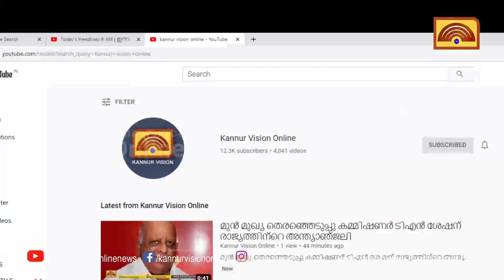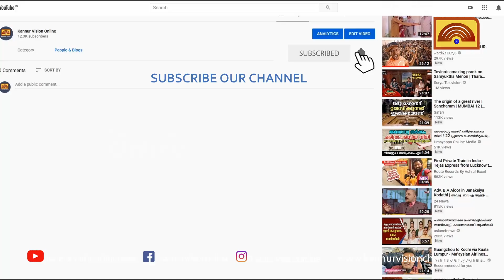എടക്കാട് രഹസ്യ കേന്ദ്രത്തിൽ ടാങ്കർ ലോറികൾ .